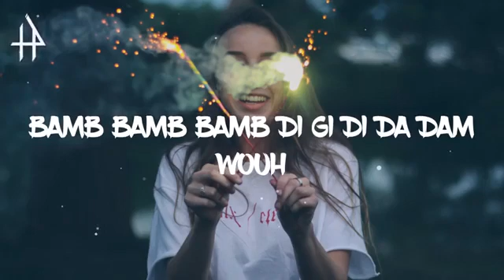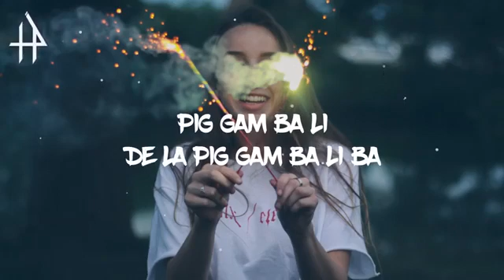Magenta Riddim//Dj Snake//Power Release